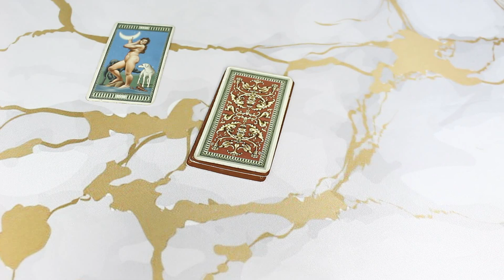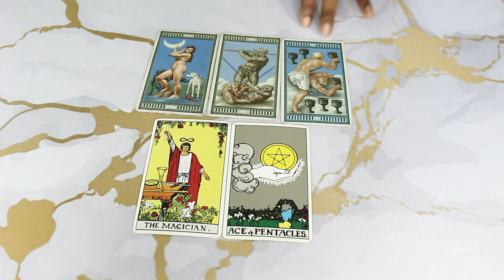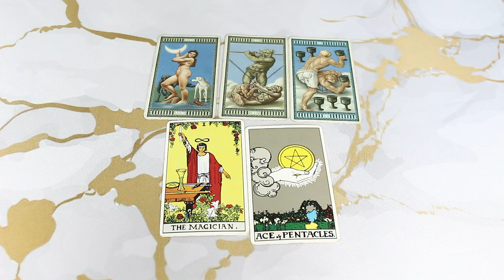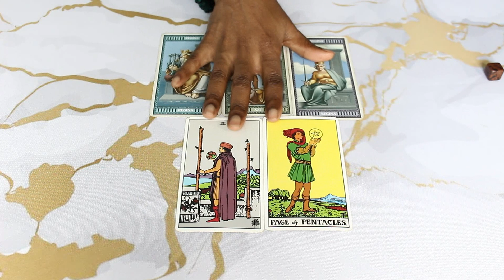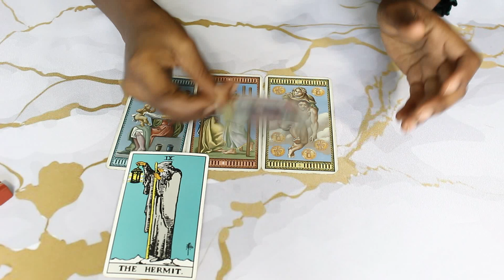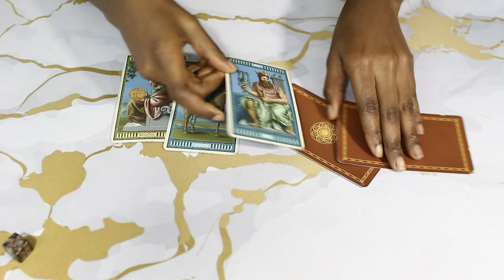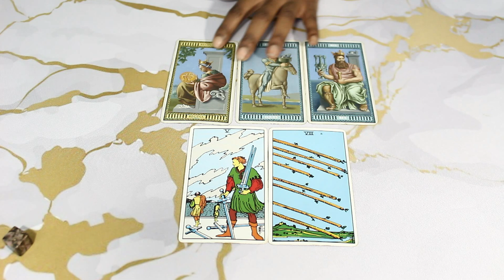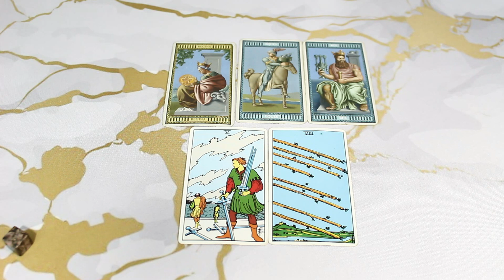Pick a Card | What are People Afraid to Tell You?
1. 0:52
2. 11:27
3. 22:01
4. 31:34

Astrology 101